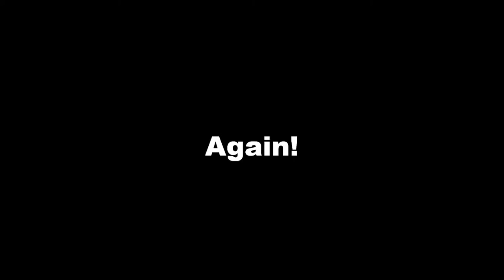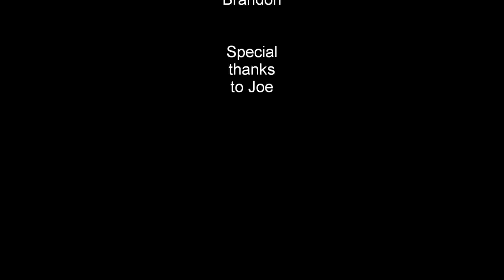Shooting With Grandpa... Again!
Picture movie of Michelle, Grandpa, and I shooting in AZ.

.357 Python
.44 Mag S&W
Marlin Model 6060 .22lr